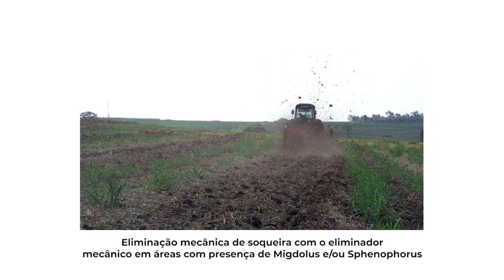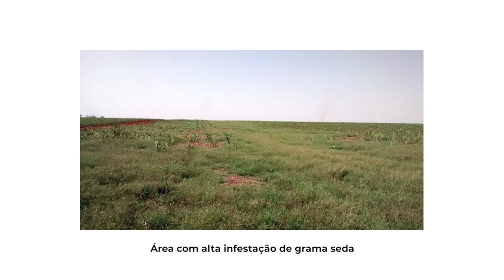Episódio 3 - PREPARO DO SOLO PARA A CANA (CTC - Centro de Tecnologia Canavieira)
Atravessamos um momento ímpar em nossa sociedade onde adaptações são necessárias. Momentos como este nos ajudam a lembrar que mesmo estando afastados, devemos estar todos juntos e cada vez mais conectados. Pensando nisso, o CTC inicia uma série de 3 episódios sobre sistematização, conservação e preparo de solos para a cultura da cana-de-açúcar, que serão lançados semanalmente, trazendo conteúdo de qualidade com foco em nossa principal missão, a maior rentabilidade do seu canavial.

EPISÓDIO 3:
PREPARO DO SOLO PARA A CANA
No episódio de hoje, Mauro Violante entrevista Antonio Celso Joaquim, especialista do CTC, para explicar como preparar corretamente o solo para a produção de cana.

Nos siga no Linkedin!